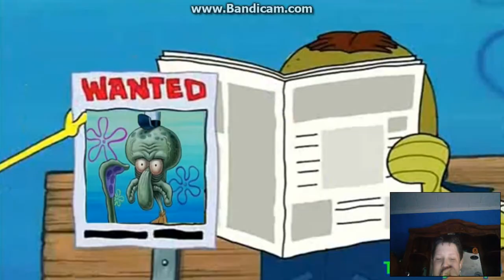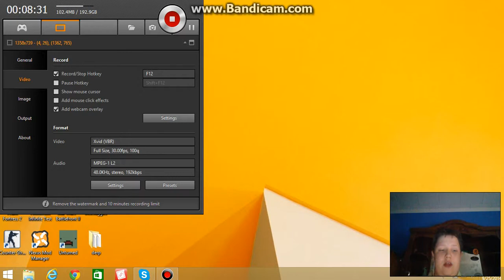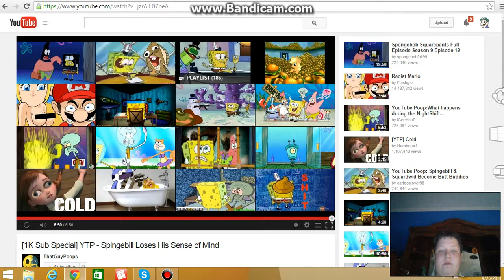Reaction to Spingebill loses his sense of Mind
Im lovin this Life.